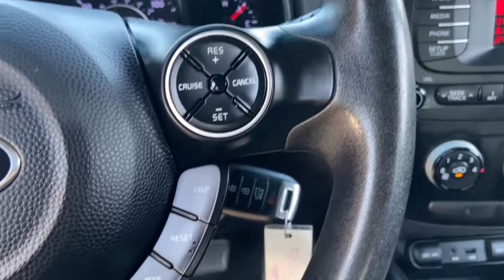2015 Kia Soul Phoenix, Mesa, AZ MN711570A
Shadow Black Used 2015 Kia Soul available in Phoenix, Arizona at East Valley Nissan. Servicing the Mesa, AZ area.

Clean CARFAX. 2015 Kia Soul BaseFWD 6-Speed Automatic* Internet pricing is good for retail transactions only. All prices plus tax, title, license and doc fee. Any and all transactions must in Maricopa County in Arizona. Second key, floor mats and owner s manual may not be available on all pre-owned vehicles. While every reasonable effort is made to ensure the accuracy of this data, we are not responsible for any errors or omissions contained on these pages. * Here detailed price does not include any taxes, fees or other charges. Pricing and availability may vary based on a variety of factors, including options, dealer, specials, fees, and financing qualifications. Consult your dealer for actual price and complete details. Vehicles shown may have optional equipment at additional cost. * Images, prices, and options shown, including vehicle color, trim, options, pricing and other specifications are subject to availability, current pricing and credit worthiness. * In transit means that vehicles have been built but have not yet arrived at your dealer. Images shown may not necessarily represent identical vehicles in transit to your dealership. See your dealer for actual price, payments, and complete details. 24/30 City/Highway MPG